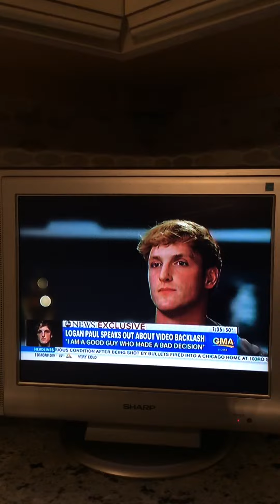Logan paul on GMA holy